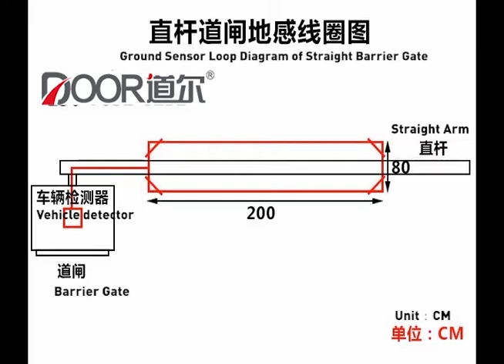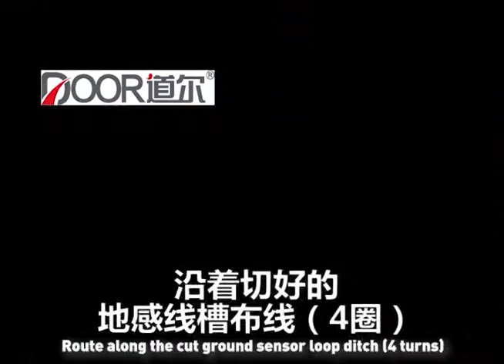how to install Ground sensor loop for parking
Shenzhen Door is a leading manufacturer of parking system and pedestrian. We are famous brand listed company in Shenzhen for over 15 years.